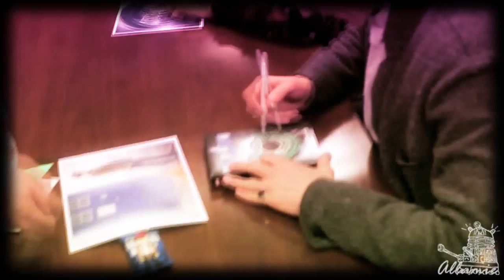We r who we r - Matt, Karen, Arthur (DW)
Hello there, I'm back with a new video. =D I felt like partying while making this vid. ^^ So please enjoy watching it and of course comments and ratings are very welcomed. =)

The song's "We r who we r" by Ke$ha.